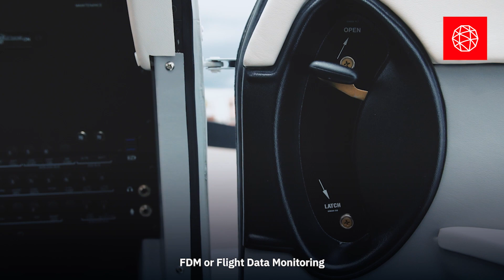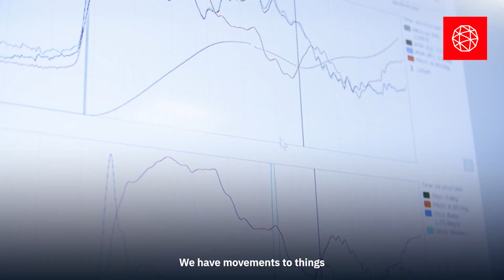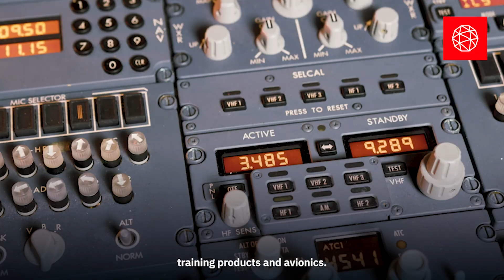Award-Winners! Data in Academy Pilot Training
L3Harris has now incorporated it's Flight Data Monitoring within its Airline Academy fleet!

L3Harris was recognized at the 2022 Air Transport World award ceremony with the Aviation Technology Achievement! Why? For developing and implementing professional Flight Data Monitoring into the Airline Academy ab initio flight training! This technology allows instructors and students to mitigate risks and improve safety and training efficiency.

L3Harris’ Flight Data Monitoring provides operational trend data for detailed instructor feedback and preventative maintenance. This technology also provides academy cadets with flight data to improve their training and development.